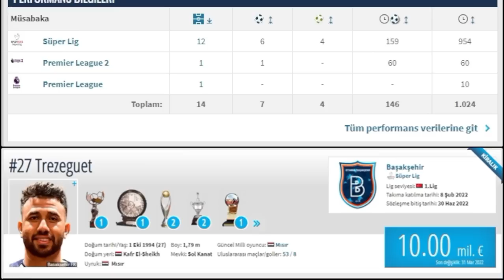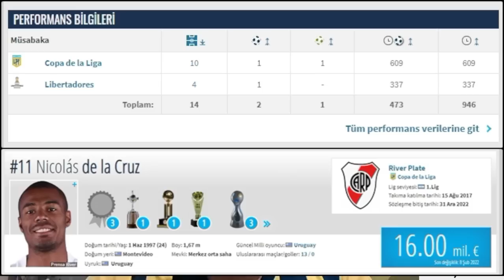SONDAKİKA Fenerbahçe'de Trezeguet ve De La Cruz Dönemi, HAYIRLI OLSUN!